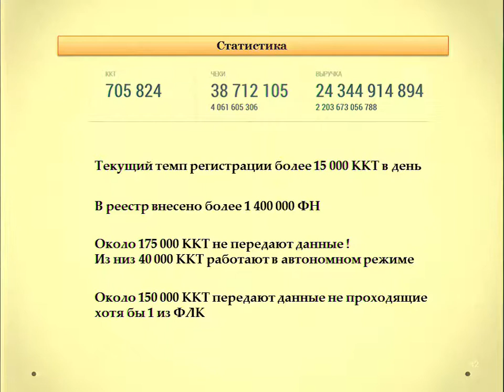На вопросы предпринимателей о работе с онлайн-кассами отвечает Андрей Бударин, ФНС РФ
Андрей Бударин, начальник управления оперативного контроля ФНС России, ответил на актуальные вопросы представителей бизнеса, выступив на Всероссийском семинаре по переходу на онлайн-кассы в Москве, организованным фирмой "1С